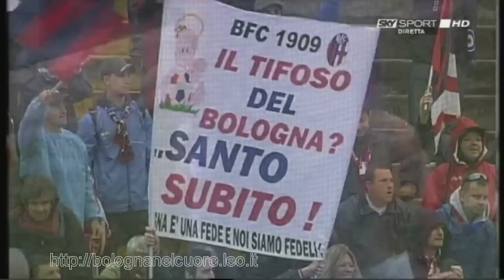Bologna FC 1909 Atalanta - Bologna 1-1 02/05/2010 dopo gara squadra sotto la curva rossoblù